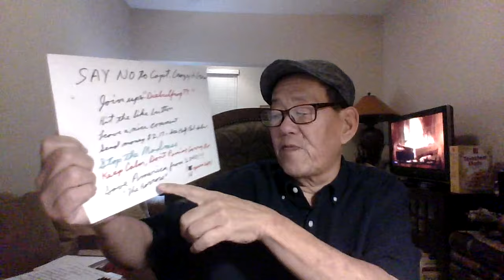'Diebulfrog79: Feb15th,2024- EDC Old school boot knife- Gerber Mk2 (comedy)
Topic: Feb15th ,2024 - EDC OLD School Boot knife - Geber Mk2."Well that's Alright, then", let's dance Ghostface. (Comedy.)

1.) Repeat the Phase "Give money to Uncle Al" , three time a Day.
2.) Print out - one month food lists, give to people and smile.
3.) Send $2.17 to Uncle Al, Or send Amazon gift cards .
4.) Join up and help out Old Uncle Al reach 5,000 subs.
5.)  Don't play  Batman in the Boondocks, or be a Weekend Rambo.
 6.) Buy @chrisleon9769 a cup of coffee.
7.) 80% of Democrats, leftists, liberals, Facists, DEI, Progesnives, and Academic will perish in 2024 to 2031
8.) Grow a garden , 1 year of food and water, bugout bag, bunker
.)Trust no one , Do your own research. See US budget list for government services. Use google or bing
.) Stay Alive.

Yes folks. Help end SHTF, send $2.17 to Uncle Al. I need $ 150 dollars for the food pantry for Feb .Thank you for those who donated on line. God Bless. Stop the madness, save America from 2040. 16 years left.

Be humble